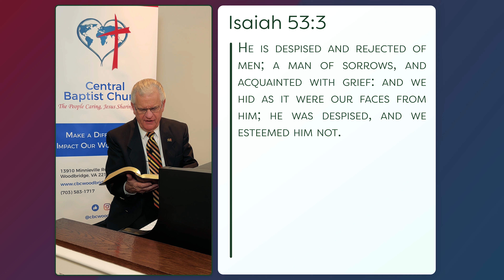From the Shepherd to the Sheep - #1437 - CBC